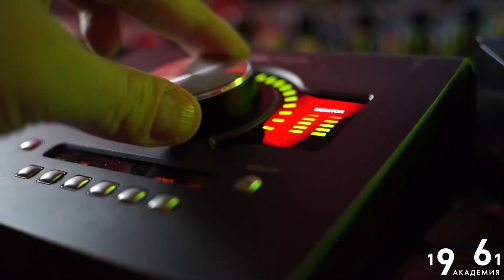Восстание машин: виртуальный артист ломает ноутбуки и хочет на лейбл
Подробности про проект "Индустрия" industry.1961academy.ru